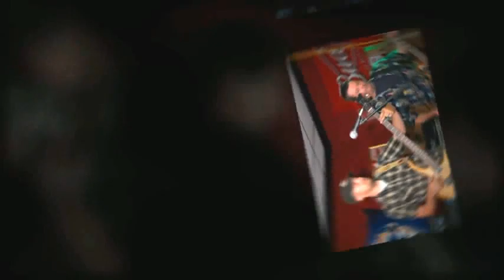Music Central TV presents Redline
- Music Central TV presents Redline, in Louisville, KY